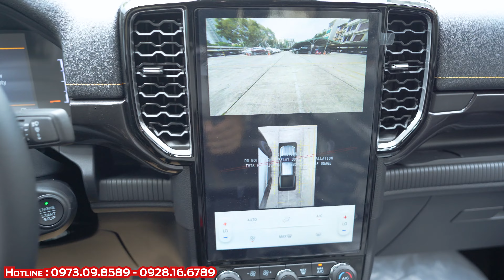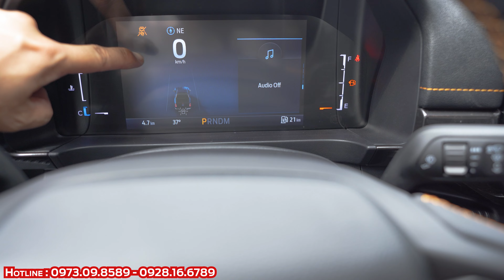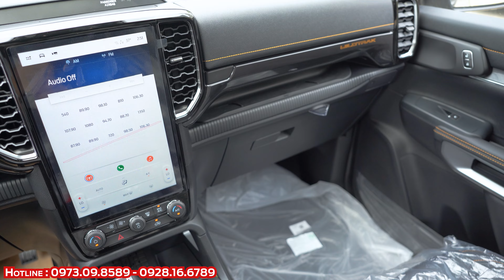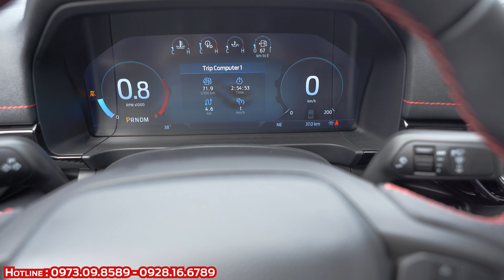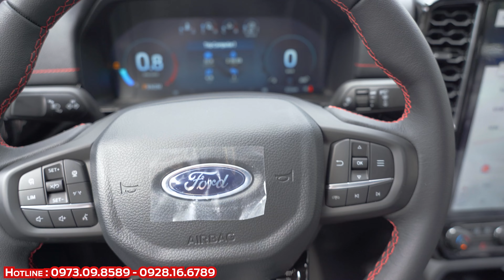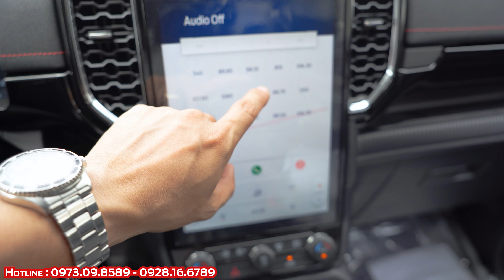So Sánh Ranger Stormtrak và Wildtrak | Thêm 60Tr Vẫn Xứng Đáng Mua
So Sánh Ranger Stormtrak vs Wildtrak | Thêm 60Tr Vẫn Xứng Đáng Mua
Giá bán
Ford Ranger Wildtrak : 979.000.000 đ - Lắp ráp tại Việt Nam
Ford Ranger Stormtrak : 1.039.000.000 đ - Nhập khẩu Thái Lan
Cả 2 chiếc xe đều được phát triển trên hệ khung gầm giống nhau, vận hành động cơ hộp số và các tính năng an toàn giống nhau, tuy nhiên trên Ford Ranger Stormtrak 2024 sẽ có những tính năng , trang thiết bị nâng cấp vượt trội hơn só với Ford Ranger Wildtrak 2024
Những trang thiết bị mà Stormtrak hơn Wildtrak đáng kể đến là : Cần số điện tử, Lốp Lazang, Thanh thể thao, Thanh Giá Nóc, thiết kế bắt mắt và nhiều tính năng hơn.
Với giá bán đắt hơn 60tr đông liệu Ranger Stormtrak 2024 có xứng đáng để thay thế Ranger Wildtrak hay không, câu trả lời xe sẽ có trong video này
Xin mới quý vị xem chi tiết theo danh mục trong video
0:00 Giới thiệu chung
0:31 Các điểm giống nhau
1:15 Các điểm khác nhau
1:47 So sánh phần đầu xe
3:34 So sánh phần bên hông xe
6:59 So sánh phần đuôi xe
8:53 So sánh phần thanh thể thao và thanh giá nóc
12:56 So sánh hàng ghế thứ 2
14:19 So sánh khoang lái
14:30 Khoang lái xe Ranger Wildtrak
18:00 Khoang lái xe Ranger Stormtrak
Xem thêm video giới thiệu xe Ford Ranger 2024
Kính mời quý khách xem chi tiết so sánh theo danh sách dưới đây
Bản quyền thuộc về VinaFord
Copyright by VinaFord. Do not reup